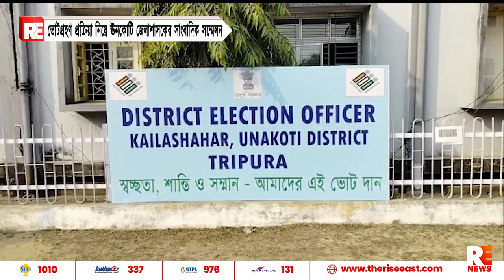ভোটগ্রহণ প্রক্রিয়া নিয়ে ঊনকোটি জেলাশাসকের সাংবাদিক সম্মেলন